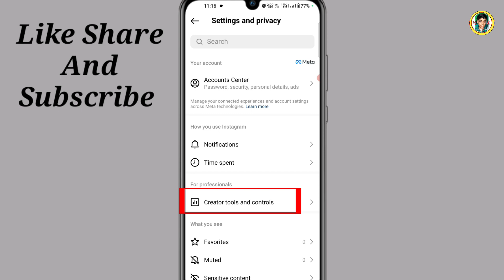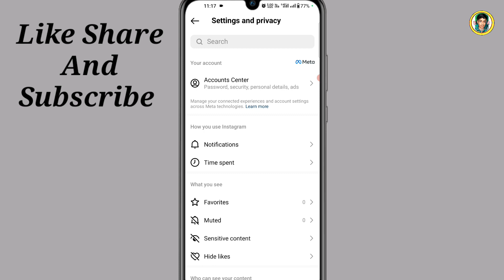Instagram Personal Account kaise banaye after new update | switch personal account Insta new update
Is video mein Humne aapko bataya hai aap apne Instagram account ko personal account kaise banaa sakte hain

Your Queries...

instagram new settings ke baad professional account ko personal kaise banaye

instagram new update ke baad personal account professional kaise banaye

instagram account professional kaise banaen

instagram account professional se kaise hataye

instagram account professional

instagram account professional dashboard

instagram account professional to private kaise kare

instagram account professional kaise banaye 2023

instagram account professional karne se kya hota hai